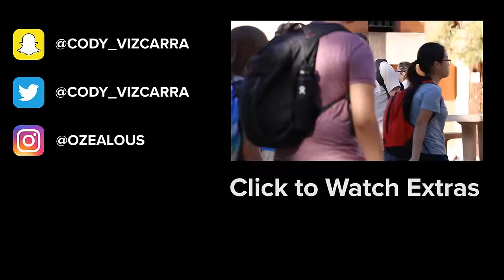Beatboxing Mid-Conversation in Public!! | oZealous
More "beatboxing in public" videos are coming!

About oZealous:

Welcome to the channel! My name is oZealous and this channel is all about getting peoples' reactions to beatboxing and some voices! I love to share beatboxing to the people in my videos as well as to all of YouTube as well, so if you like what you see please subscribe and turn notifications on to be updated when I post new videos!